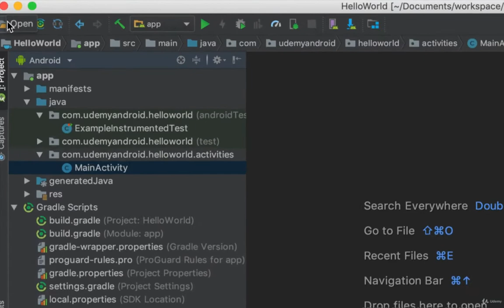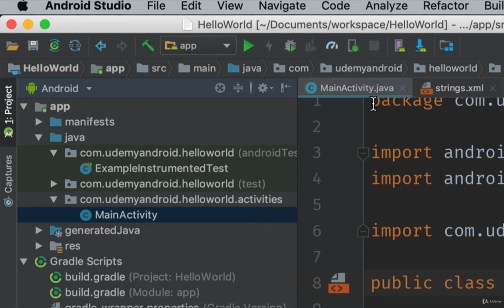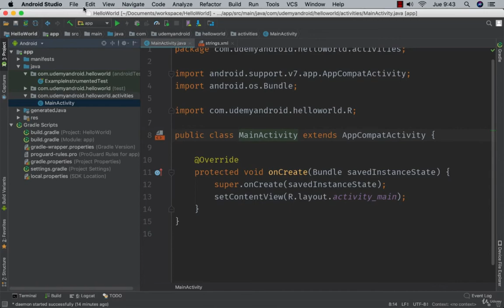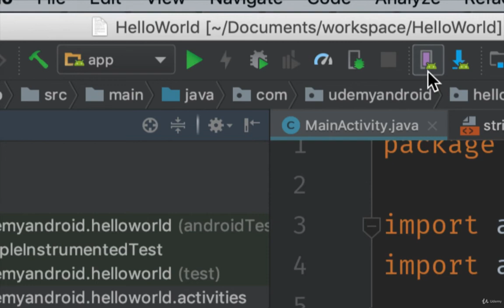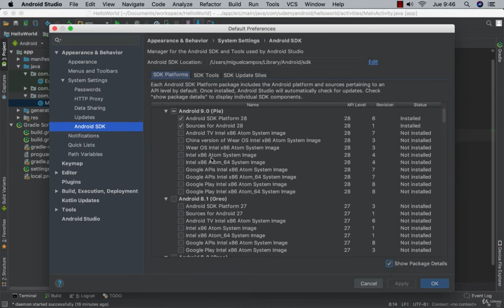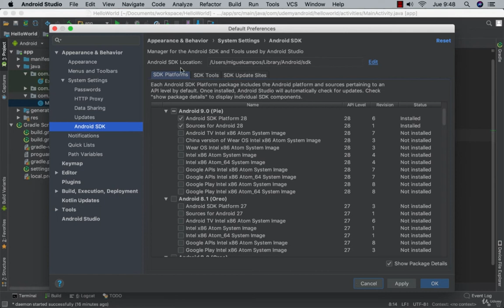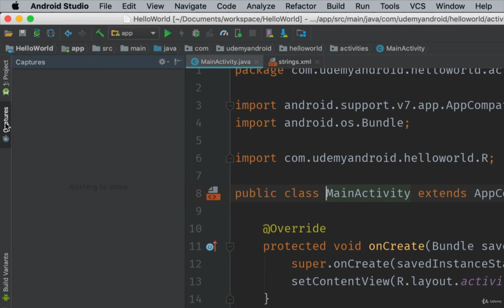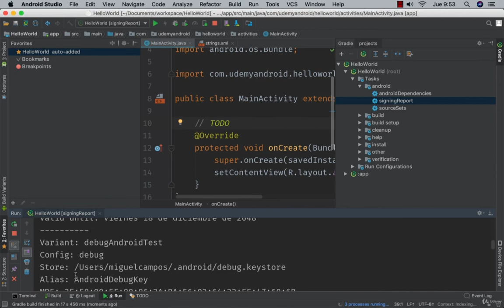4 Curso Android y Firebase Caracteristicas de Android Studio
Desarrollo de juegos 2D en Android
Conexión de apps con Google Firebase
Programación Java para Android
Desarrollo de aplicaciones Android
Conexión a base de datos en la nube
Conexión en tiempo real a base de datos y dispositivos Android